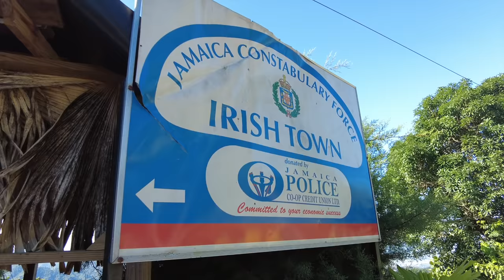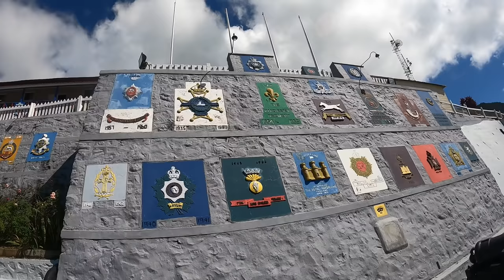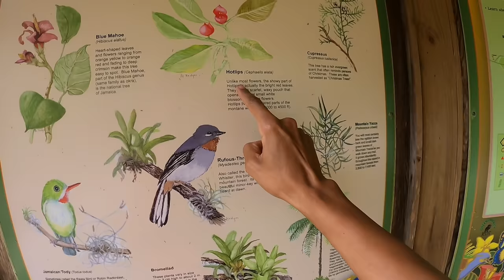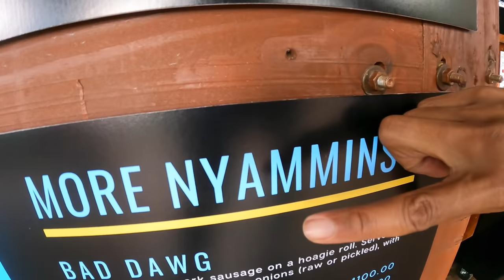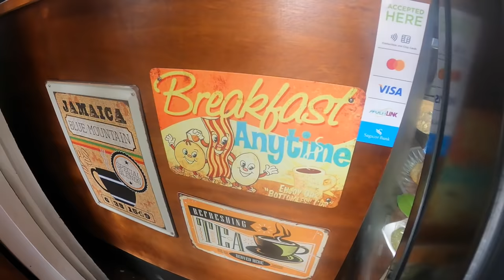BLUE MOUNTAINS JAMAICA | MUST VISIT NATURE TRAIL, CAKE & COFFEE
Blue Mountain Trip is one of my favorite things to do in Kingston I just love to get away from the city and go to the mountains. I love it. On the way up, you can stop at several cafes for coffee and breakfast, etc. But my new favorite is the new coffee and bistro place in Holywell, which serves hot and cold drinks as well as a bistro menu itself. Just perfect after a wonderful hike in the forest, what could be better than enjoying a coffee with an epic view? Definitely a must do when in Kingston :-)

Did you appreciate this Vlog? You can buy me a cup of coffee here:-)